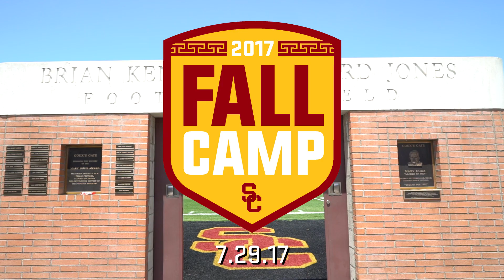USC Football - Fall Camp 2017: Howard Jones Field